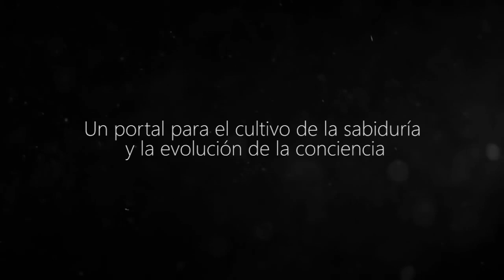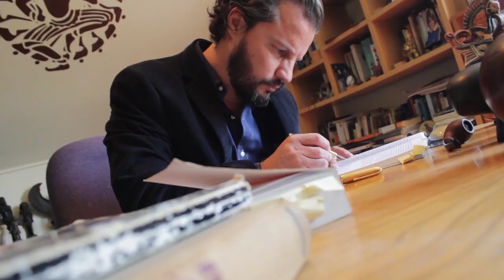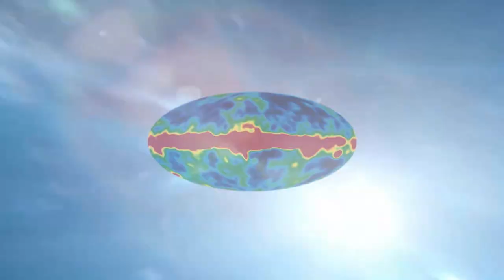A 201 AÑOS DEL COBARDE ASESINATO DE MANUEL RODRÍGUEZ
Programa Mentiras Verdaderas, La RED TV, Chile, viernes 24 de mayo de 2019.

Ingresa a la Escuela de los Enigmas on line desde cualquier rincón del mundo

Información a los teléfonos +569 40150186 y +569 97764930